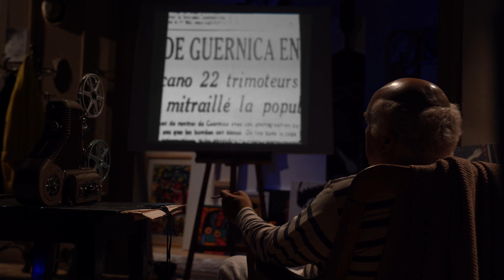Herbert Siguenza Becomes Pablo Picasso in "A Weekend With Pablo Picasso"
Herbert Siguenza is not only one of the members of the award-winning sketch comedy trio Culture Clash, he also an artist in his own right and a passionate follower of the Spanish painter, sculptor, printmaker, ceramicist  Picasso life.

Here is a peek at his latest one-man "A Weekend With Picasso".  Catch on-demand the film adaptation of this spellbinding bio-play from March 6 through April 4, 2021. For tickets

Creating content by Latinos, about Latinos for universal audiences.